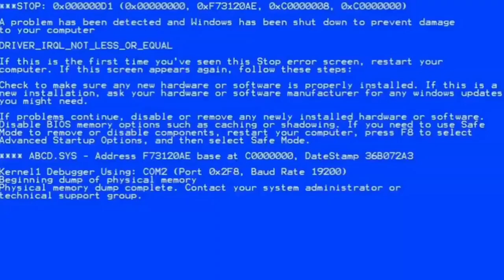| NO COPYRIGHT | FREE DOWNLOAD |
tittle
our video are NON-COPYRIGHT so free to use it at your own way.

Welcome to the GreenMemeTV, home of internet memes with a green screen twist!
From viral trends to classic memes, we've got it all covered. So sit back, relax, and enjoy the ride!
credit to there respected owners